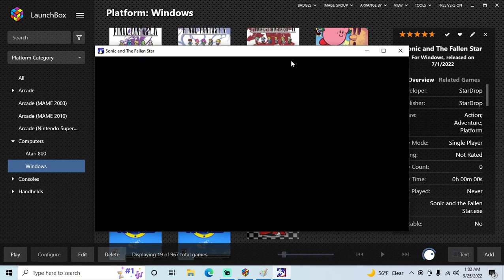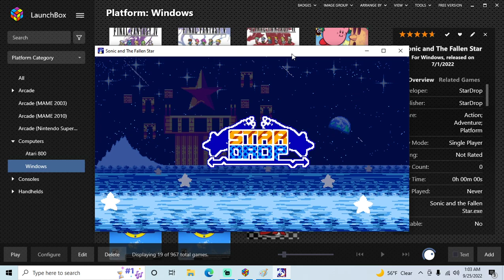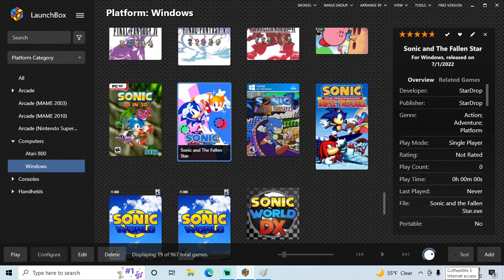Sonic and the Fallen Star (Fan Game) - PC playthrough part 1 (recorded 2022-09-25)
In this part I started a new file as Sonic and played until I reached Carnival Crater Zone Act 1.